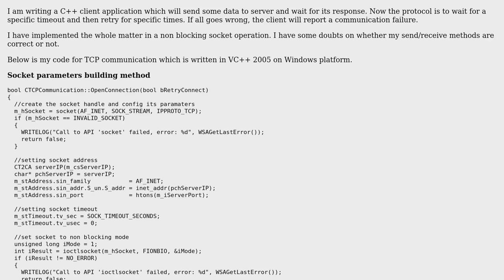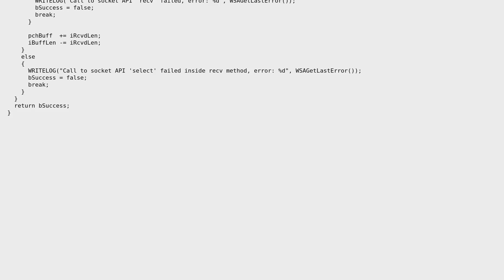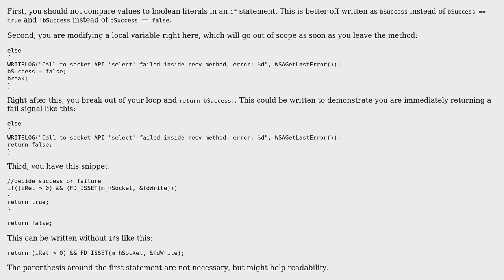Code Review: TCP socket retry mechanism (2 Solutions!!)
Code Review: TCP socket retry mechanism

With thanks & praise to God, and with thanks to the many people who have made this project possible! You are responsible for your own actions.